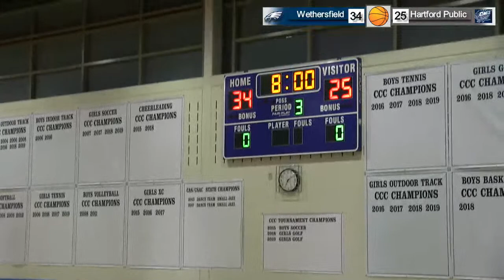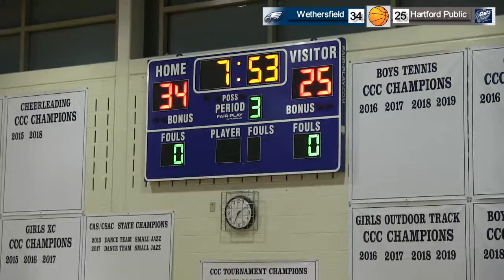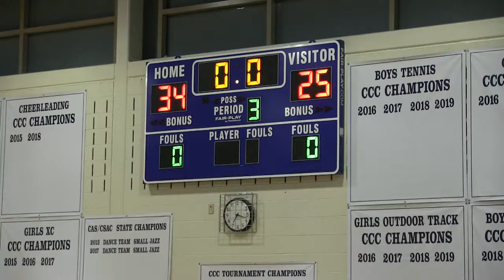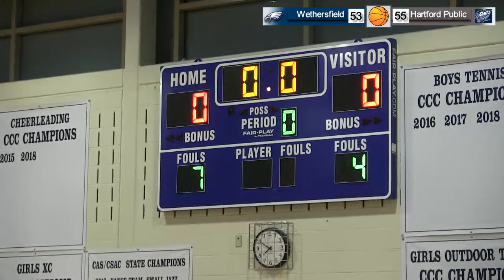Boys Varsity Basketball vs Hartford Public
6:45 p.m. game time
Play by Play - Josh Barbara
Announcer - Jimmie Clark
Camera - Luke Krout
Directed by Olivia Dizes

WHS Gymnasium
Wethersfield, CT